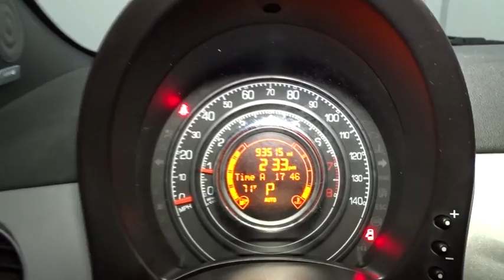2012 FIAT 500 Hillside, Newark, Union, Elizabeth, Springfield, NJ 900221A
LOOK!!! VERY SAFE AND RELIABLE!!, MINT CONDITION!!, And ALLOY WHEELS! CAR LOOKS NEW, NEW TIRES, NEW BRAKES, THIS VEHICLE COMES EQUIPPED WITH EVERYTHING A DRIVER NEEDS, INCLUDING AN MP3 PLAYER, CD PLAYER, A PREMIUM SYSTEM, CLIMATE CONTROL, ANTI-LOCK BRAKES, TRACTION CONTROL, DUAL AIRBAGS. THIS IS THE CAR FOR YOU! Thank you for visiting another one of Route 22 Toyota's online listings! Please continue for more information on this 2012 FIAT 500 Sport with 93,513 miles. This vehicle is loaded with great features, plus it comes with the CARFAX BuyBack Guarantee. This is a well kept ONE-OWNER FIAT 500 Sport with a full CARFAX history report. The 2012 FIAT offers compelling fuel-efficiency along with great value. You will no longer feel the need to repeatedly fill up this FIAT 500 Sport's gas tank, in part because of it's superb EPA rating. Know exactly what you're getting when you take home this FIAT 500 as past service records are included. If you are looking for a pre-owned vehicle that looks brand-new, look no further than this Silver FIAT 500. No matter the season or weather conditions, the tires on this FIAT 500 can handle the job. A perfect find to complement any rare automotive collection. This beautiful lass will turn heads everywhere she goes. This vehicle comes with upgraded wheels for improved performance. More information about the 2012 FIAT 500: The 2012 FIAT 500 combines European styling and an impressively low price point. It's intended to compete directly with another miniature European import, the MINI Cooper. However, the FIAT features better fuel economy, a lower price and more compact dimensions all around. It's one of the smallest cars available in the US, but seats 4, features as standard, heated power-adjustable mirrors, remote keyless entry, seven airbags and stability control. This model sets itself apart with European luxury in a small package, room for four adults, and Sporty handling, surprising performance
AM/FM stereo w/CD/MP3 player,Removable short mast antenna,Blue&Me hands-free communication,Aux audio input jack,Bose premium audio,Delete spare tire -inc: tire service kit,Fog lamps,Bright license plate brow,Chrome door handles,Side sill ground effects,Rear window wiper w/washer,Bi-function projector beam halogen headlamps,Rear spoiler,Body-color pwr heated mirrors -inc: exterior spotter mirrors,16 x 6.5 aluminum wheels,Body-color fascias,195/45R16XL tires,Variable intermittent windshield wipers,Tinted glass windows,Black belt molding,Driver seat memory,50/50 split fold-down rear seat,Body-color instrument panel bezels,Rear window defroster,Front sunvisors w/vanity mirrors,Pwr windows w/front 1-touch down,Driver & front passenger seatback pockets,Aux 12V pwr outlet,Steering wheel audio controls,Front floor mats,Rear cargo area lamp,Speed control,Driver seat height adjuster,Locking glove box,Vehicle info center,Chrome shift knob,Door trim w/cloth inserts,Pwr locks,Chrome interior door handles,Air conditioning w/micron filter,Rear cargo shelf panel,Front reading/map lamps,Front seat reactive head restraints,Remote keyless entry,Floor carpet,Leather-wrapped sport steering wheel,Tilt steering column,Tachometer,Sport cloth bucket seats,Engine immobilizer,(2) front cupholders,Overhead passenger assist handle,(2) rear floor-mounted cupholders,105-amp alternator,Hill start assist,4-wheel pwr anti-lock disc brakes,Engine cover w/Fiat logo,Front wheel drive,5-speed manual transmission,Electric pwr steering,Sport suspension,500-amp maintenance free battery,1.4L 16-valve I4 multi-air engine,Red brake calipers,Chrome exhaust tip,Electronic stability control,Driver & front passenger advanced multi-stage frontal airbags,Tire pressure monitoring warning lamp,Front passenger seat belt alert,Front & rear side curtain airbags,Daytime running headlamps,Supplemental front seat side airbags,Driver side knee bag,Child seat latch-ready anchor system